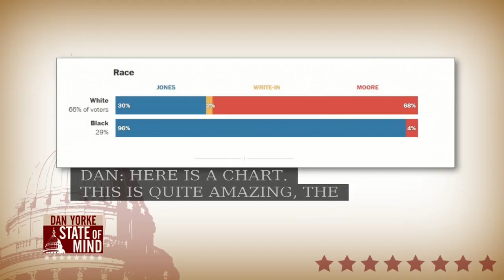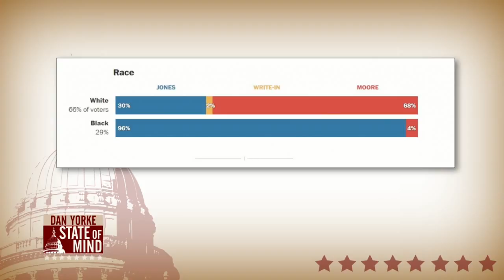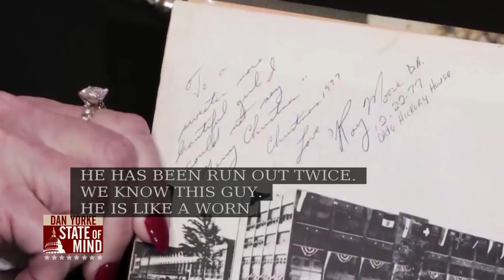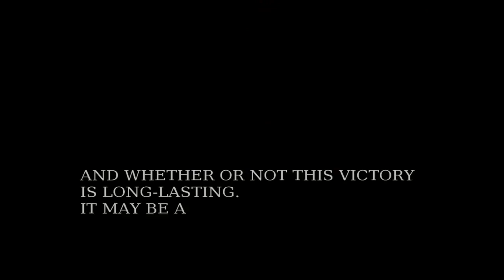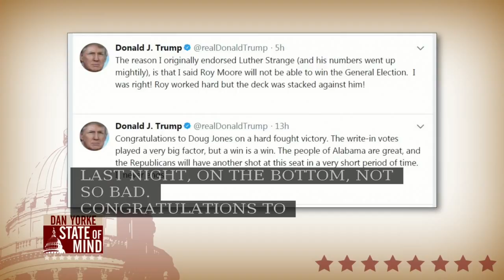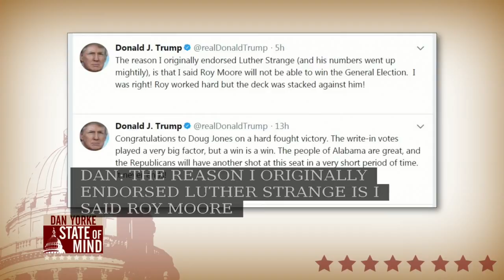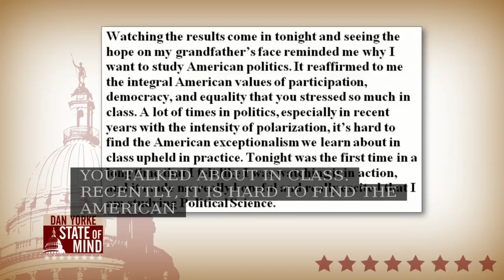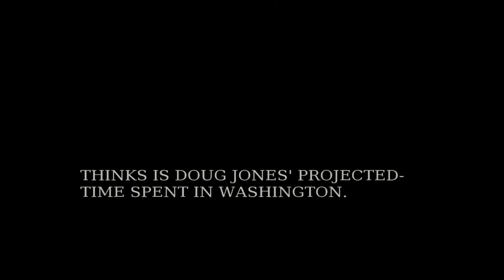12/13: Capitol Hill veteran reflects on the Doug Jones victory over Roy Moore on State of Mind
Richard Arenberg, Capitol Hill veteran and lecturer in International and Public Affairs at Brown University, joined Dann Yorke to discuss Doug Jones' upset victory over Roy Moore in the Alabama special election.